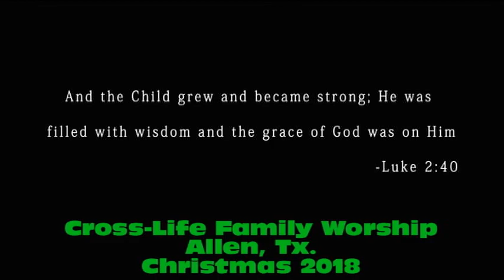Cross Life Family Worship Christmas 2018